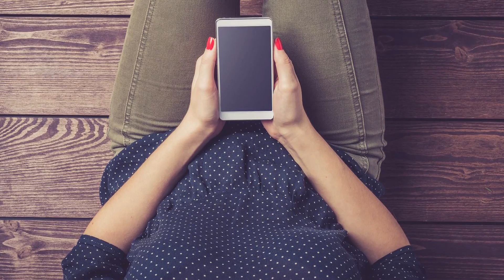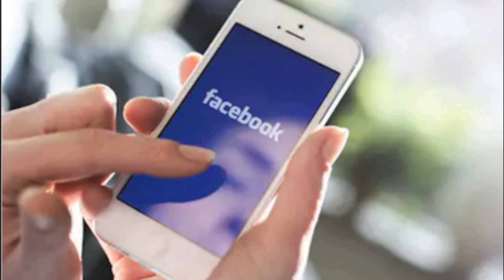Comment CRÉER LE MANQUE CHEZ SON EX - La méthode complète pour manquer à son ex!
Comment créer le manque chez son ex? Est il possible de créer le manque chez son ex? Cette question revient souvent James, j'aime mon ex, je veux lui manquer, je veux créer le manque pour que mon ex revienne. Quand on souhaite récupérer son ex ou reconquérir son ex, vous vous demandez comment manquer à mon ex.

Que faire pour manquer à son ex copine ou son ex copain? Comment faire pour qu'il y ait du manque chez mon ex? Je vous livre dans cette vidéo la méthode complète.  Je sais vous me dites je veux récupérer mon ex malgré la rupture amoureuse. Ainsi, créer le manque chez mon ex, est l'une de vos idées pour faire aboutir votre reconquête amoureuse.

Comment créer le manque chez votre ex et ainsi retrouver son ex, pour reformer un couple heureux et épanoui. Cependant manquer à son ex est une chose, mais vous devriez plutôt penser à séduire son ex quand on se demande comment faire revenir son ex.

Je sais que vous vous me dites je veux récupérer mon ex, je veux créer du manque à mon ex, mais sans changement de votre part il sera impossible de créer un manque chez votre ex,

A bientôt,

0:00 Comment créer le manque chez son ex - Introduction
0:42 La création de manque dans la reconquête amoureuse
1:49 Le silence radio pour créer du manque
3:31 Tourner la page de la relation amoureuse avec son ex
4:27 La communication avec son ex
5:35 Comment créer le manque chez son ex - Conclusion